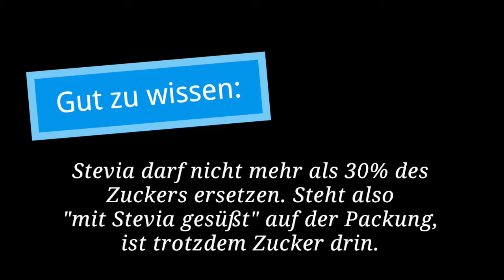Zuckerfrei: Alternative Stevia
Nachdem ich letzter Mal Xylit vorgestellt habe, habe ich mich heute für Stevia entschieden. Wie schon gesagt, bisher hab ich keine perfekte Alternative zum Zucker gefunden, allerdings ist Stevia für mich eines der besseren Süßungsmittel.

Ilga Pohlmann ist Coach für Emotionales Essen und Zuckersucht. Mit Endlich zuckerfrei! bietet sie Hilfe für zuckersüchtige Menschen und auch für die, die dauerhaft weniger Zucker essen wollen. Mit Endlich frei essen! hilft sie Menschen aus dem Emotionalen Essen heraus.